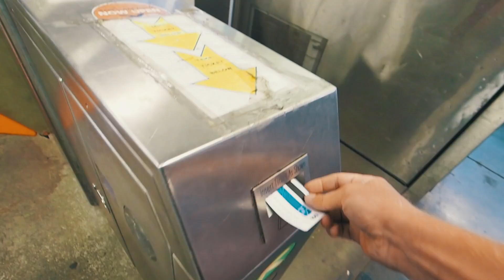Skate STOPPED Skatepark 2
►►► What i use:
Olympus OM-D
Rayban Clubmaster
Honor 9
Manfrotto Pixie
Evoc 26l

►►► Cameras:
Olympus OM-D
Wide Angle
Fish Eye